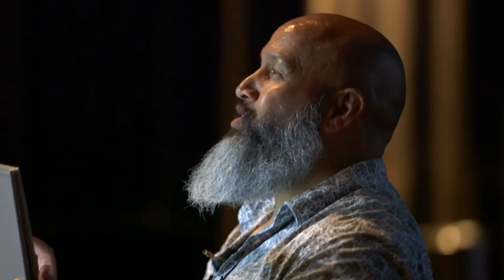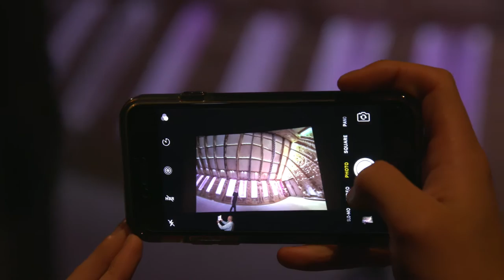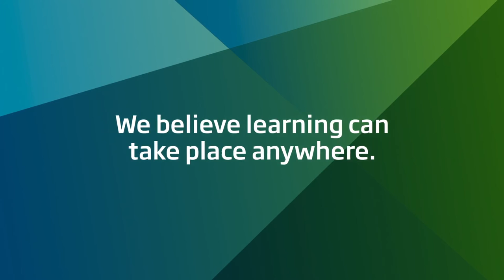Unitec presents NZ's first live 360 cinema ad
Friday night at the movies was transformed into something extraordinary by Auckland tertiary provider Unitec, as they created what looks to be a world first in new technology. Unsuspecting cinemagoers at Sylvia Park on Friday night were treated to a first-of-its-kind experience as esteemed Unitec lecturer Hohepa Renata emerged in the dimly-lit theatre just before a movie screening to showcase Unitec’s 360 video of their Te Noho Kotahitanga Marae.